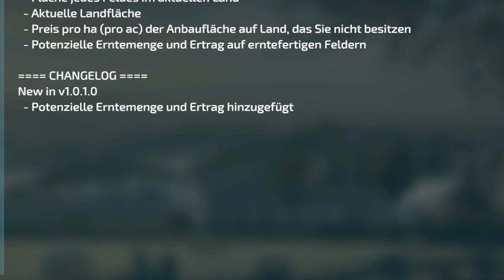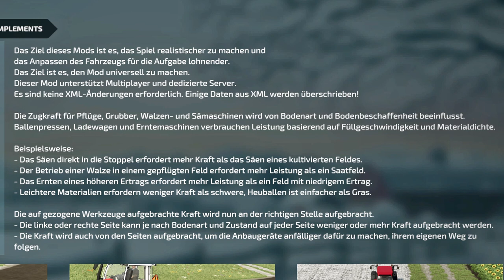LS22/FS22 - 3 Updates - 16 Neue MODS - Modhub - Hof Produktionen Pack - Dritte Person - 2x REA22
Kracher Mod:  Hof Produktionen Pack